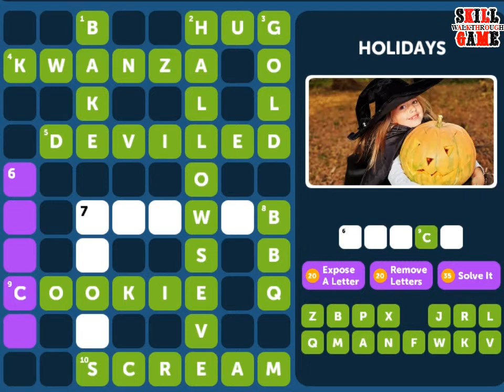Crossword Quiz HOLIDAYS Level 2 - Walkthrough